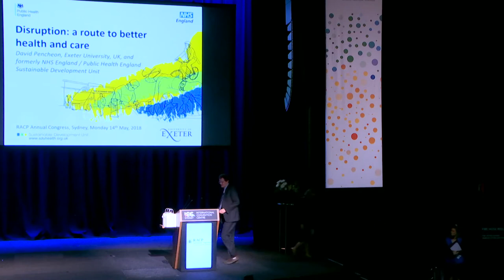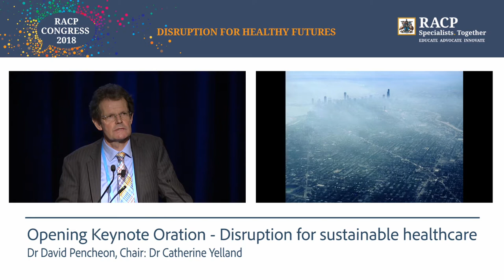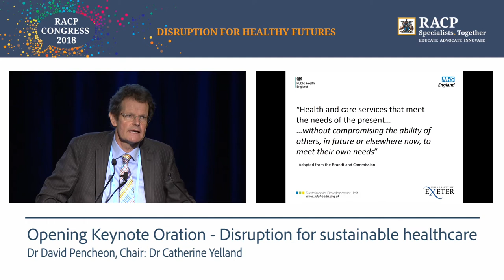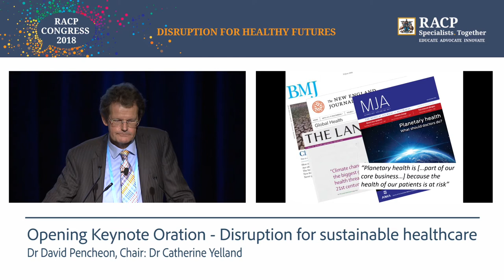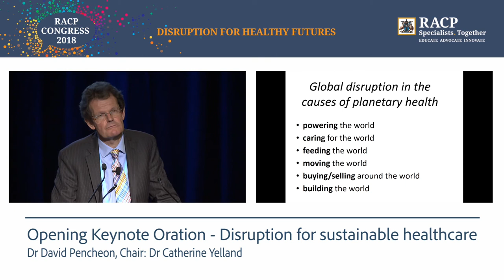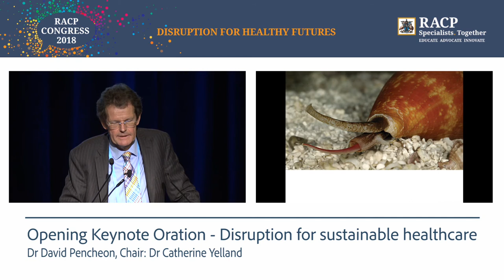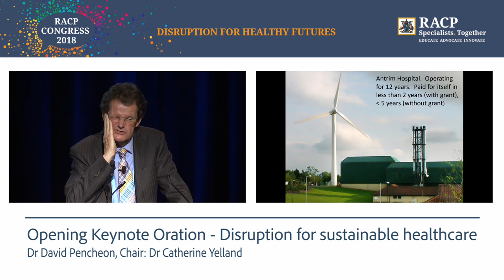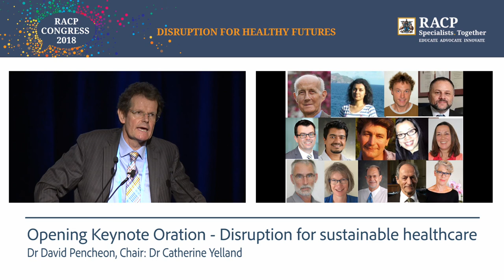Monday, 14 May 2018, Opening Keynote Oration, Dr David Pencheon